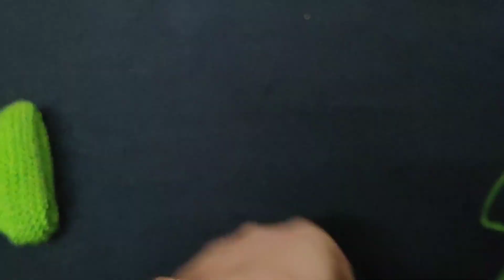(0-6) months baby booties design step by step